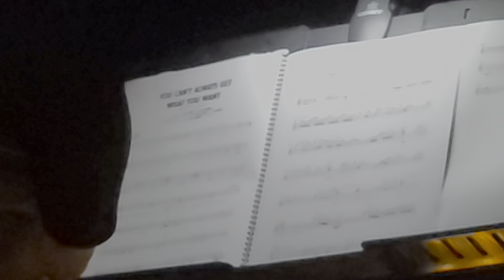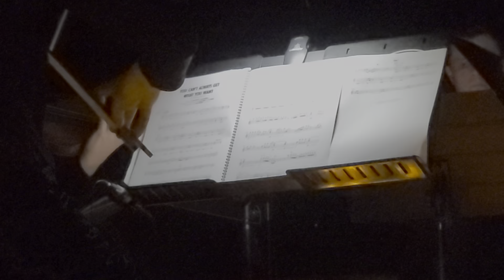You Can't Always Get what You Want - I do not own or claim copyright to this music